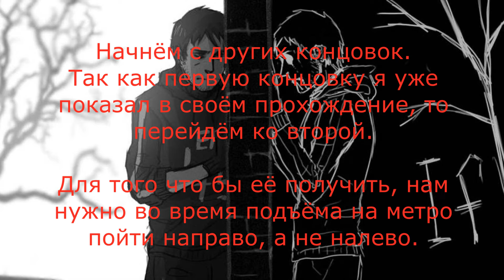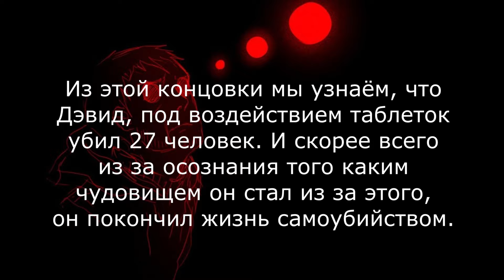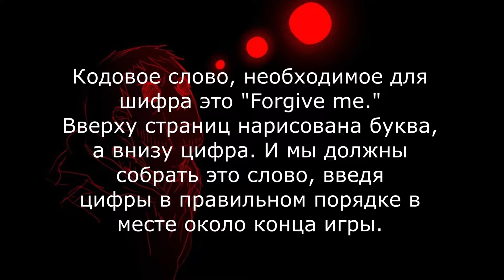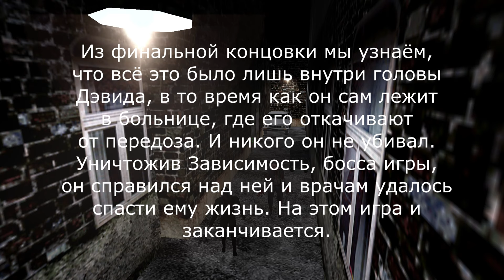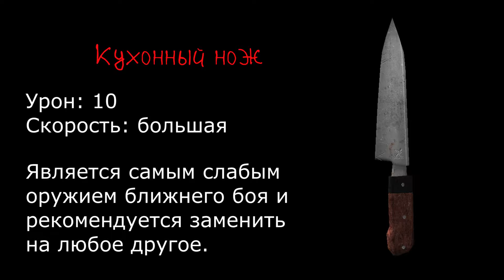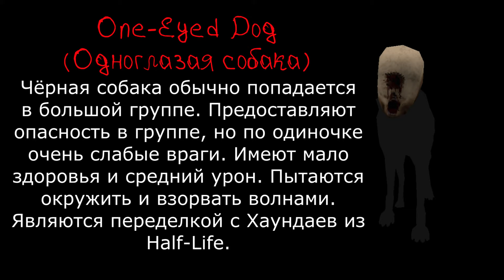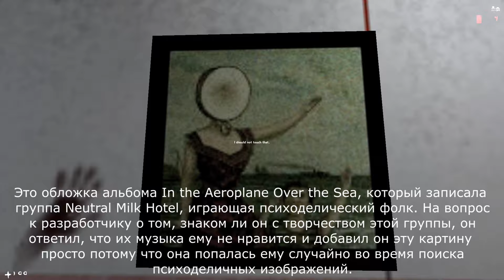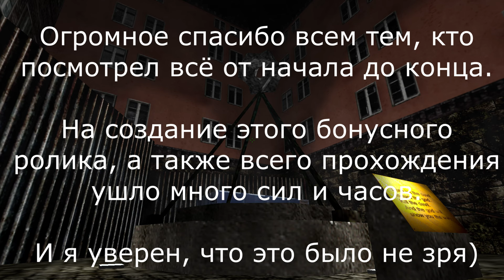Afraid of Monsters: Director's Cut полный разбор (концовки, страницы, оружия и монстры, секреты)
Полный разбор, где я показал все концовки, альтернативные пути (пройдены на сложности Hard), страницы, рассказал о секретах и пасхалках, разобрал все оружия и монстров, а также показал различия оригинальной версии и новой.

00:00 Начало
00:41 Путь 2
45:40 Концовка №2
46:50 Путь 3
57:51 Концовка №3
59:15 Путь 4
1:05:42 Концовка №4
1:09:10 Все страницы
1:10:51 Разбор оружия
1:12:40 Разбор монстров
1:16:06 Секреты и пасхалки
1:18:33 Оригинальная версия
1:24:08 Концовка оригинальной версии
1:26:55 Конец

Поддержать автора через карту ВТБ: 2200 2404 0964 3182